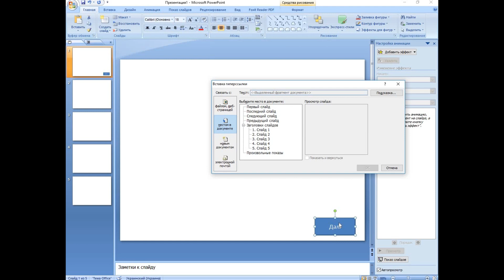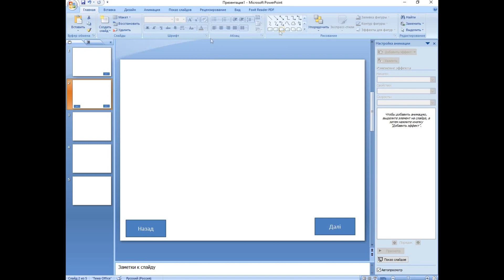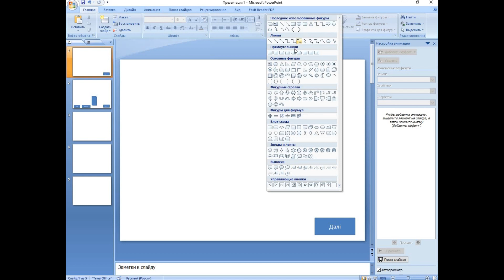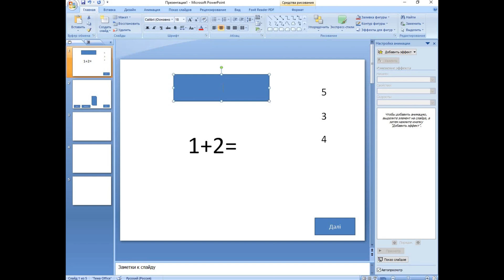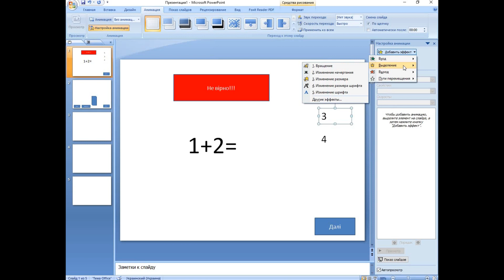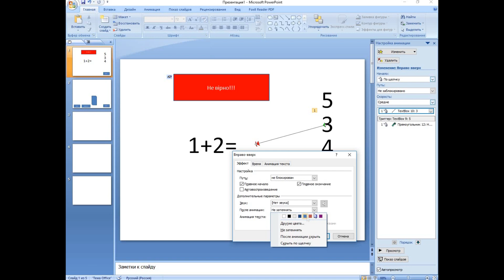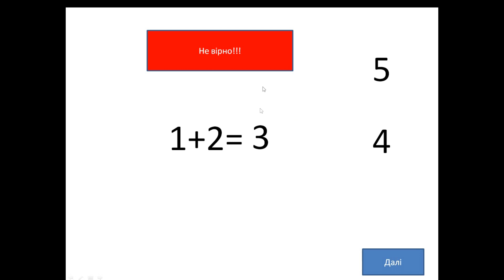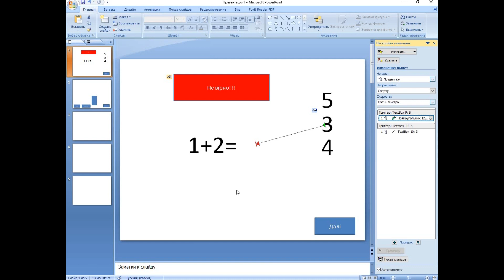Як створити інтерактивну презентацію Звукові ефекти Тригери Перемикачі